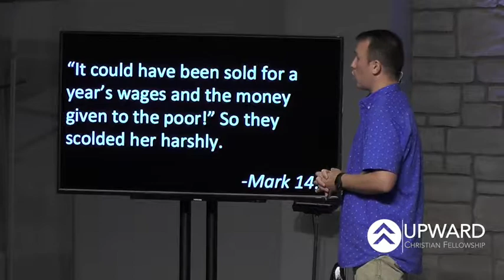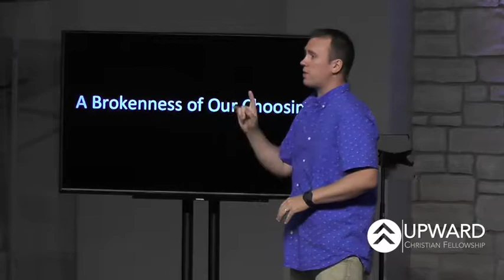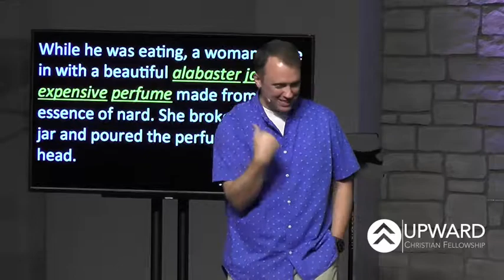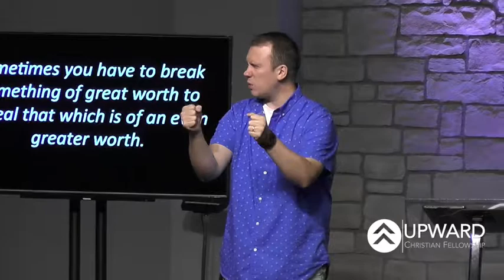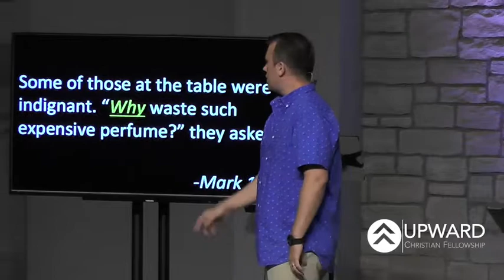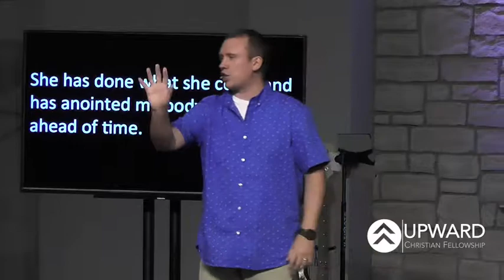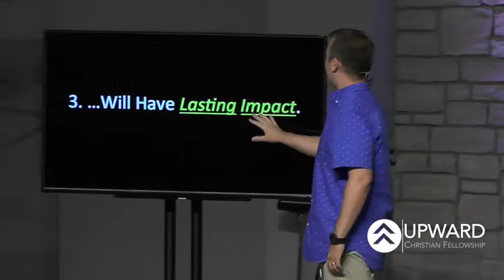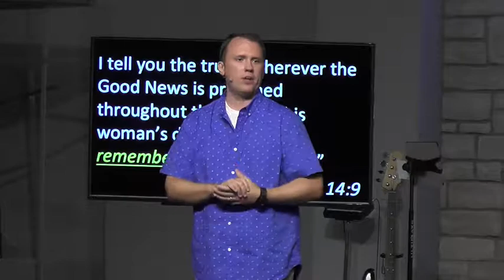Broken Week 4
Pastor Nate Hill - Broken Week 4